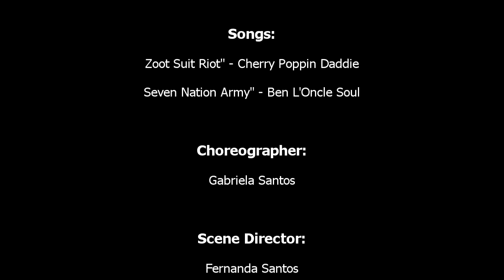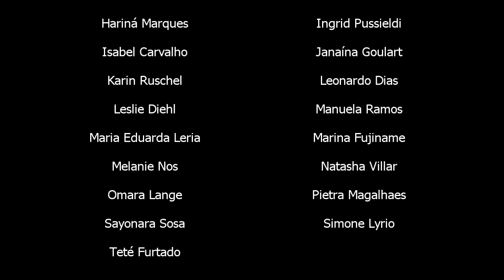Gabriela Santos - Porto Alegre, RS, Brazil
First Name: Gabriela
Last Name: Santos
City: Porto Alegre
State: Rio Grande do Sul
Country: Brazil
Every dancer in the film: Antônia Moro, Bebeti Vernetti, Bruna Merino, Calíope Peroni, Camila Schlichting, Clara Verardi, Fernanda Santos, Gabriela Santos, Hariná Marques, Ingrid Pussieldi, Isabel Carvalho, Janaína Goulart, Karin Ruschel, Leonardo Dias, Leslie Diehl, Manuela Ramos, Maria Eduarda Leria, Marina Fujiname, Melanie Nos, Natasha Villar, Omara Lange, Pietra Magalhães, Sayonara Sosa, Simone Lyrio, Teté Furtado.
Years Dancing: 18 years